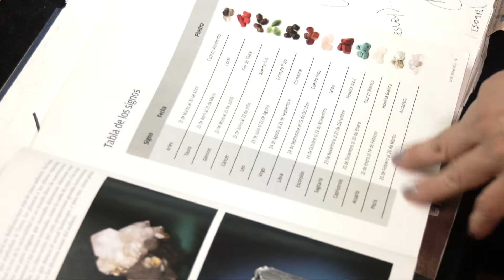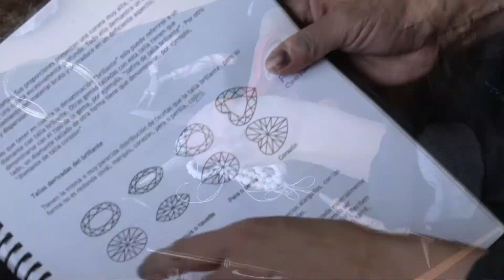JOYERÍA ARTESANAL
BÁRBARA U. NOS CUENTA UN POCO DE SU TRABAJO Y CÓMO SURGIÓ SU JOYERÍA ARTESANAL